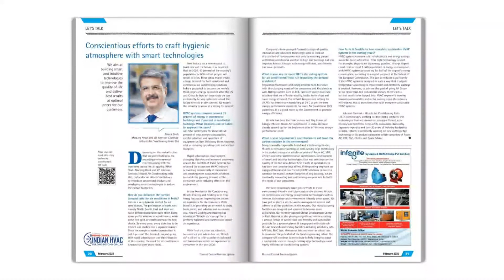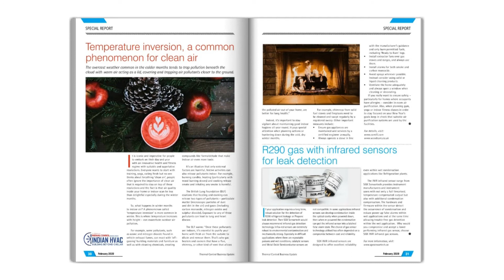INDIAN HVAC BUILDING BEYOND CHILLAR | TCBU | FEBRUARY 2020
Thermal Control Business Update is a totally dedicated monthly magazine focusing on the latest news, trend, technology, and market scenario of Heating, Ventilation, Air-Conditioning and Refrigeration (HVAC-R)